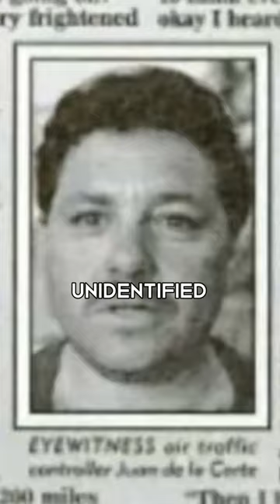The Mystery Of Pan Am 914